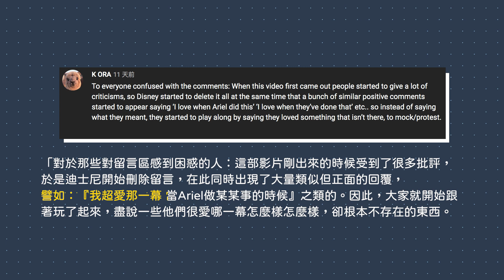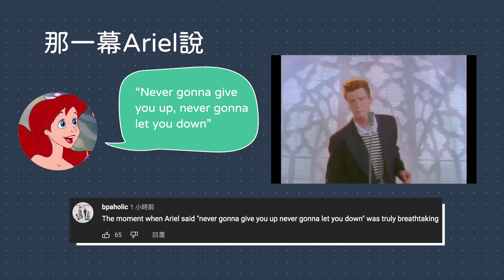迪士尼《小美人魚》太政治正確？還是體現種族多元代表性？｜JRLEE TALKS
現在就用我的專屬Surfshark VPN連結
立享一七折優惠，訂購兩年方案再獲得免費三個月的使用！